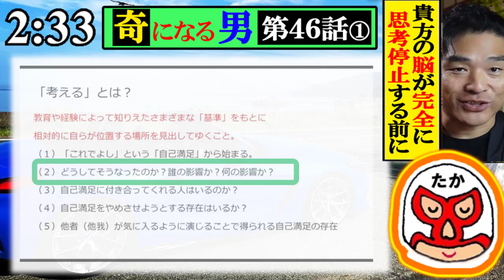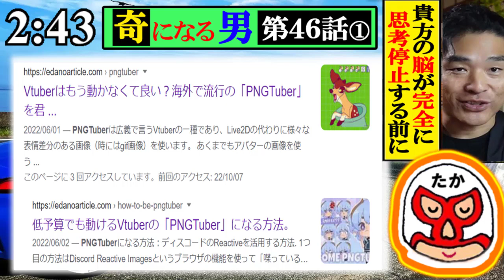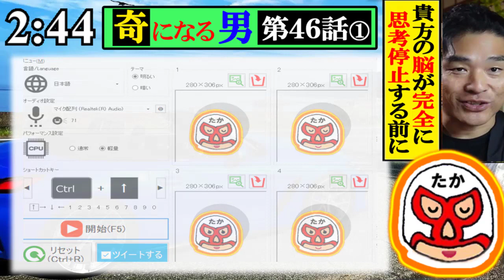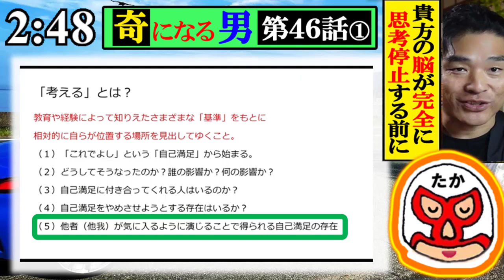【気になる男】第46話①：貴方の脳が完全に思考停止する前にできる事、それは「考える」事。